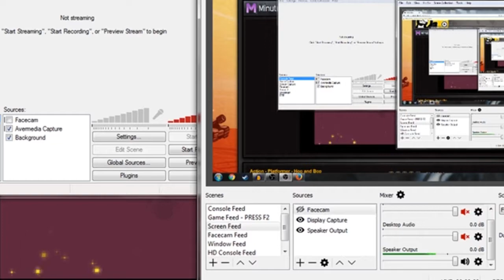Basement Quality - Minute of Rage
Pat, Nathan, and Taha BDSM themselves to death really quickly

People like YOOOUUUU think that the DEVIL...